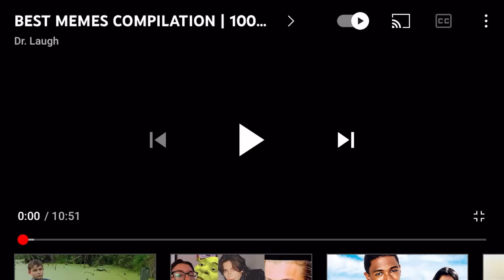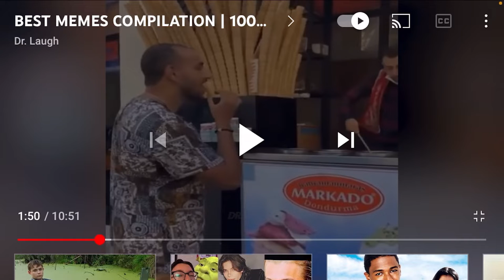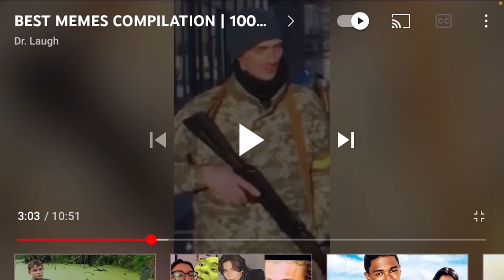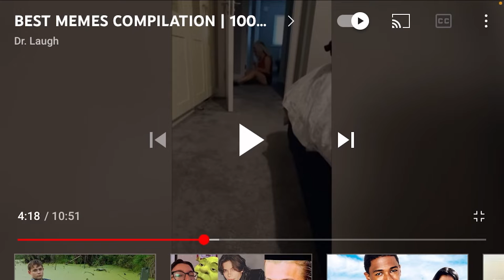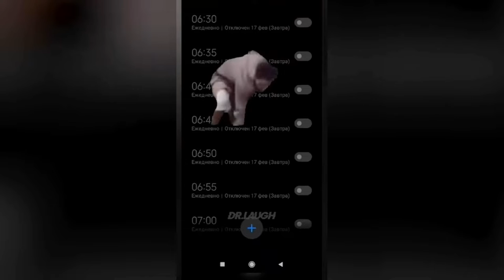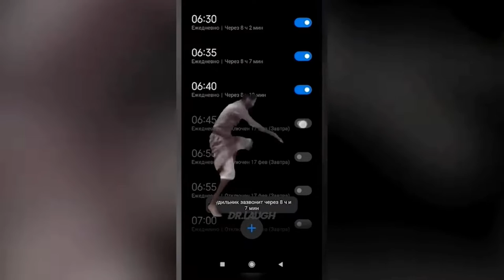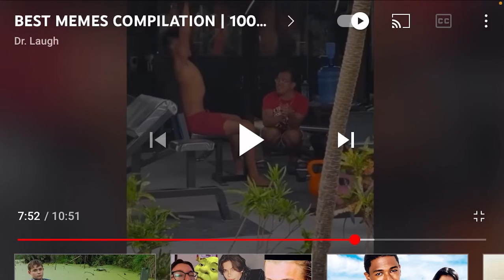Best meme compilation 100 try not to laugh 😂🤣😂🤣